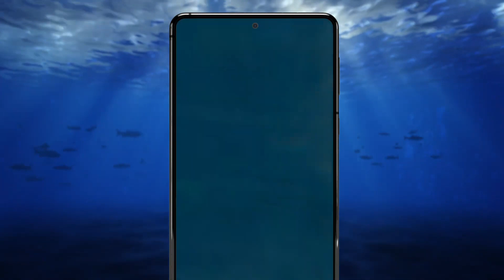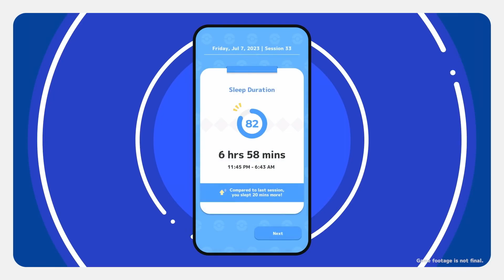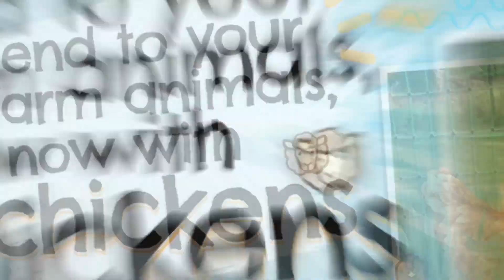15อันดับ เกมมือถือ มาใหม่ น่าเล่น Android & ios EP:29 2023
15อันดับ เกมมือถือ มาใหม่ น่าเล่น Android & ios EP:29 2023

intro 00:00
ลิ้งโหลด
1.Food Words: Cooking Cat Puzzle 00:28
=50 MB OFFLINE
android

2.Idle Cooking School 01:18
=333 MB OFFLINE
android

3.XDRP 02:01
=1 GB ONLINE
android

4.Dumb Ways to Climb 02:44
=566 MB OFFLINE
android

5.Frutti Dino Stories 03:26
=810 MB ONLINE
android

6.Ace Fishing Crew 04:16
=768 MB ONLINE
android

7.Pokémon Sleep 04:59
=910 MB ONLINE
android

8.Honkai: Star Rail 05:56
=7 GB ONLINE
android

9.Kart Royale! 06:39
=155 MB ONLINE
android

10.Farming Simulator 23 Mobile 07:15
=1 GB OFFLINE
android

11.Zombie Forest 3: Underground 07:58
=151 MB OFFLINE
android

12.Aether Gazer 08:47
=6.5 GB ONLINE
android

13.Nunu Spirits 09:37
=245 MB OFFLINE
android

14.Stunt Car Balancer 2 10:20
=93 MB OFFLINE
android

15.Go Fight  10:49
=91 MB OFFLINE
android

กลุ่มพูดคุย